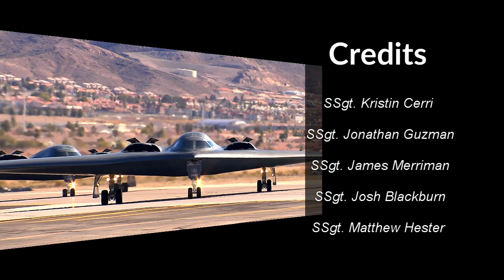B-2 Spirit Quick Aircraft Facts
Sleek, deadly, stealthy. The history of this aircraft goes back further than you might think and we'll do our best to feature this amazing aircraft's story in 3 minutes or less. Also, just a heads up, videos will be released every Tuesday.

Much love to the video photography teams that helped provide the B-roll of this amazing aircraft.

If you like the music feature in this video, please, visit the links below and support the artists there.